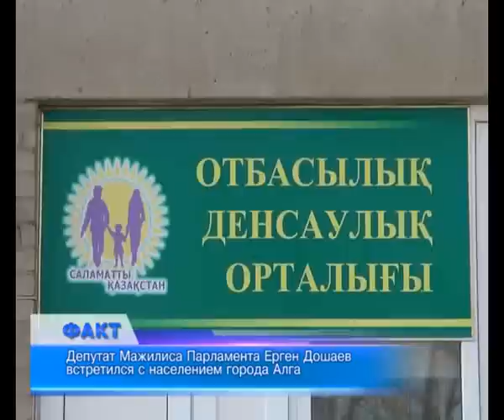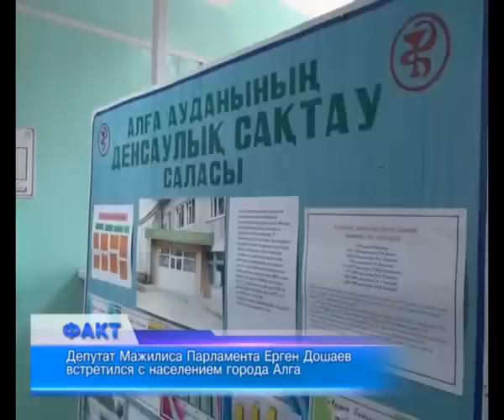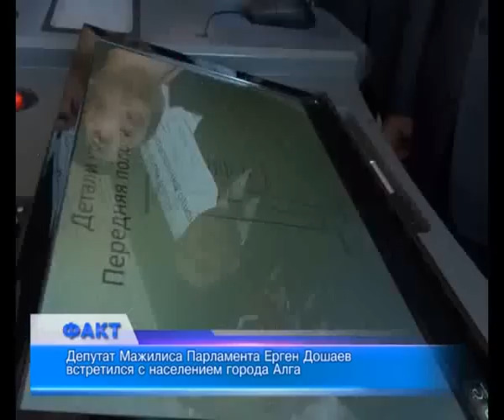Депутат Мажилиса Парламента Ерген Дошаев посетил Алгу